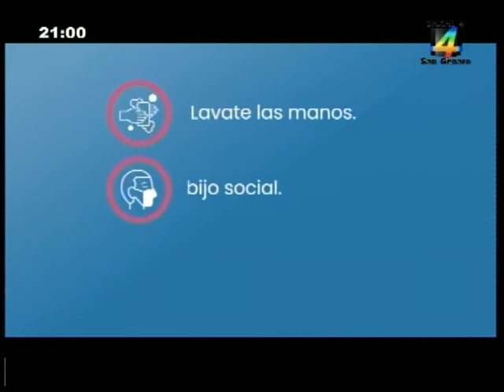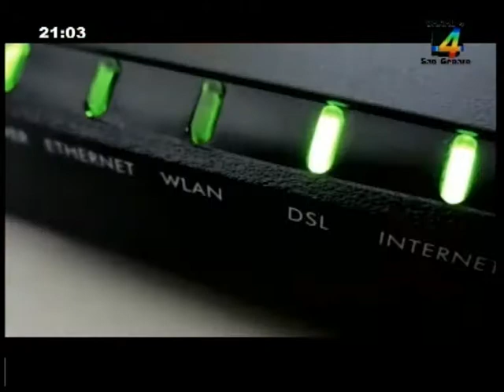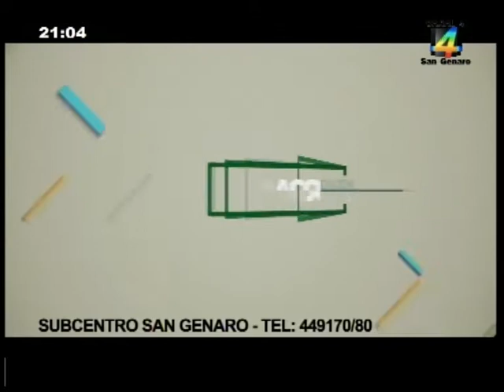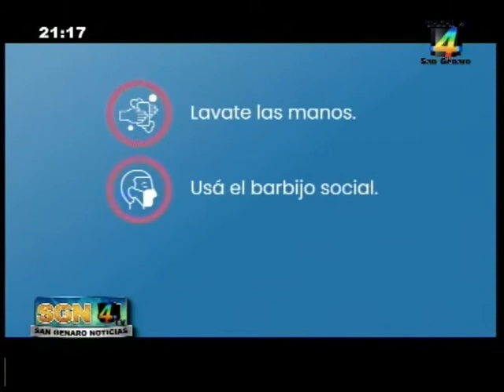SGN 10 05 2021